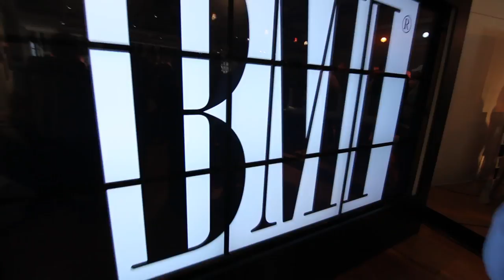Kasdan, Cutler, Neely, Griffin and Lewy on "Collaboration" at the BMI Sundance Roundtable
BMI and the Sundance Film Festival presented the 14th annual Composer/Director Roundtable durning the Sundance Film Festival on January 25 in Park City, Utah.

BMI's "Music & Film: The Creative Process" roundtable is a cornerstone event at the festival on the role of music in film. Focusing on the relationship between composer and director, participants will discuss what goes into creating a successful film score, the ingredients of an effective composer/director relationship and more.

Panelists included composer Peter Golub -- the Sundance Institute Film Music Program Director -- and director Katie Aselton, who collaborated on Black Rock; composer Ryan Beveridge and director Aurora Guerrero, who collaborated on Mosquita y Mari; composer Alec Puro and director Jonathan Kasdan, who collaborated on The First Time; composer T. Griffin and director Marshall Lewy, who worked together onCalifornia Solo;  composer Michael Bacon (Slavery by Another Name); composer Miriam Cutler (Ethel); composer Cliff Martinez (Arbitrage); composer Andrew Hollander (Sleepwalk With Me); director Malik Bendjelloul (Searching for Sugar Man); composer Heather McIntosh and director Craig Zobel, who worked together on Compliance; director and composer Terence Nance (An Oversimplification of Her Beauty) and composer and Sundance Composers Lab advisor Blake Neely.

The conversation was moderated by Doreen Ringer Ross, Vice President, Film/TV Relations at BMI.

Learn about future BMI events.

ABOUT BMI
Broadcast Music, Inc.® (BMI) is an American performing right organization that represents more than 500,000 songwriters, composers and music publishers in all genres of music and more than 7.5 million works. BMI has represented the most popular and beloved music from around the world for 70 years.